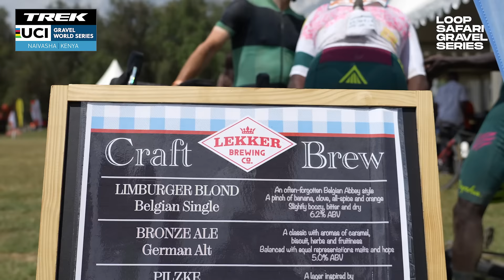The LOOP Safari Gravel Series: Naivasha Edition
The atmosphere at the Naivasha race was electric! Relive the excitement and join us for more fun in Vipingo- Kilifi on August 24th. Don't miss out—register today!